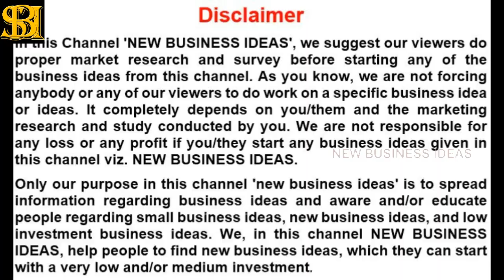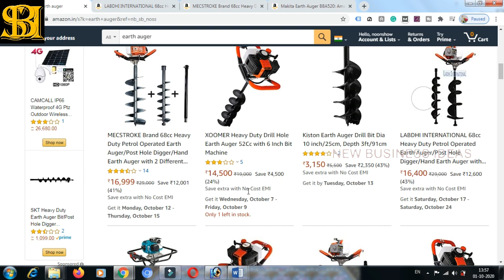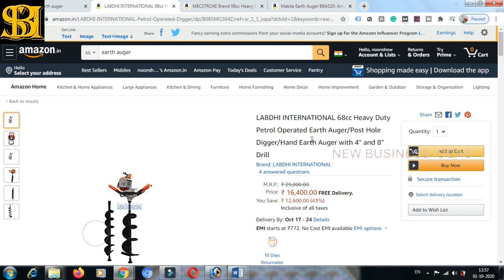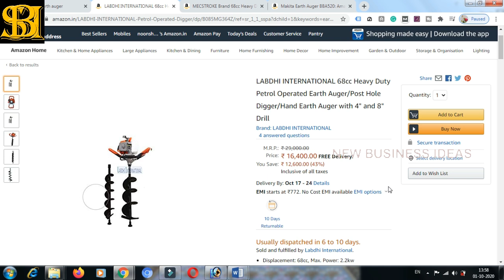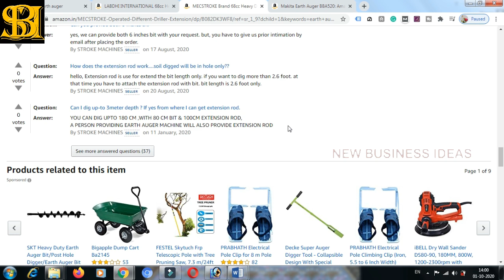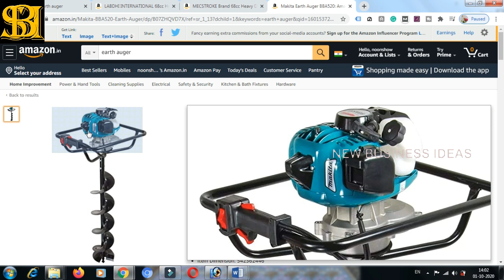ഇനി ഒറ്റമിനിറ്റിൽ കുഴിയെടുക്കാം | How to dig with Earth Auger | small business ideas Malayalam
smallbusinessideasKerala2020 earthdiggingmachine earthauger ഇനി ഒറ്റമിനിറ്റിൽ കുഴിയെടുക്കാം | How to dig with Earth Auger | small business ideas Malayalam

In this video, we show the smallest and medium level Earth Auger for your plumbing, electrical, construction, and event management works. Please watch it fully.

Earth Auger Machines
Earth Auger Machine 16400
Earth Auger Machine 16999
Makita Earth Auger Machine 58928

smallbusinessideasKerala2020, earthdiggingmachine, earthauger, ഇനി ഒറ്റ മിനിറ്റിൽ 1 3/4 മീറ്റർ വരെ കുഴിയെടുക്കാം, How to dig earth so easily with this machine, Earth Auger Machine, Small Business Machines, soil digging machine with hand drill, soil digging machines, earth digging machines, how to dig a big hole, dig a hole with earth auger, earth auger benefits, dig hole with earth auger, ഇനി വളരെ എളുപ്പം കുഴി എടുക്കാം, പന്തൽ പണിക്ക് കുഴി എടുക്കാം, engane kuzhi edukkam, eluppam kuzhi edukkam,